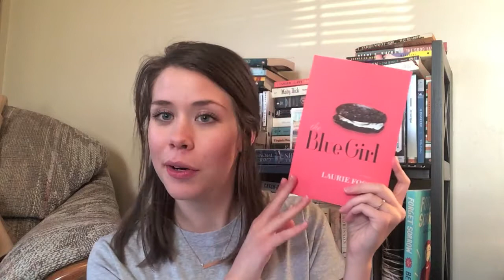The Spring Reading Tag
Spring is here, hooray! I am welcoming it in with The Spring Reading Tag :) This tag was created by Amy Jane Smith and her video is linked below!